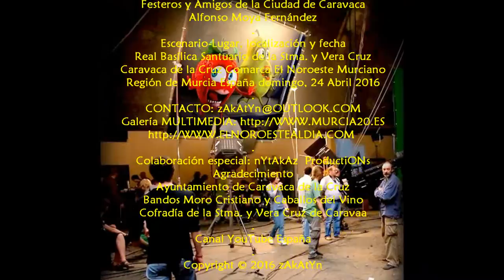2016_04 zAkAtYn Solemne Misa Bendición Banderas Bando Cristiano Basílica Vera Cruz Caravaca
by zAkAtYn | PreFiestas de Mayo. Solemne Misa Bendición de Banderas del Bando Cristiano celebrado en la Real Basílica de la Stma. y Vera Cruz Capellán del Castillo Don Alfonso Moya Fernández Caravaca de la Cruz , Comarca de El Noroeste Murciano. Región de Murcia, España domingo día 24 de Abril de 2016.